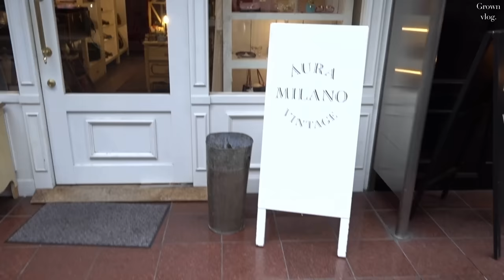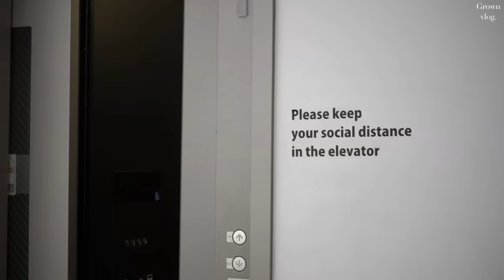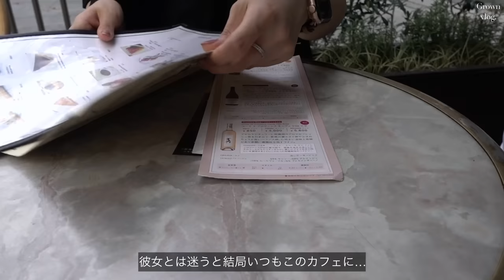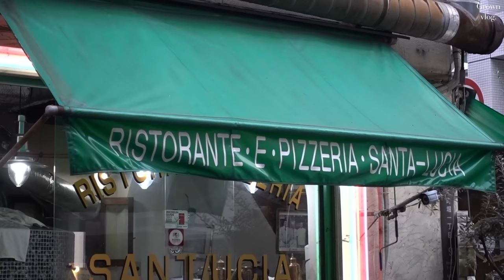【vlog】人気のヴィンテージショップでお買い物 ZARA 購入品 可愛い洋服を見つけて 友人とカフェ巡り☕️ 大阪vlog ファッション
大阪でヴィンテージショップでお買物をしました:)
好きなお店を何店舗か周りました🌿
購入品の紹介は次回したいと思います:)

・AURA vintage Milano
・Ravirlevant
・Calico

友人とお気に入りのカフェで過ごした
幸せな休日を記録しています☕️

Music🎵